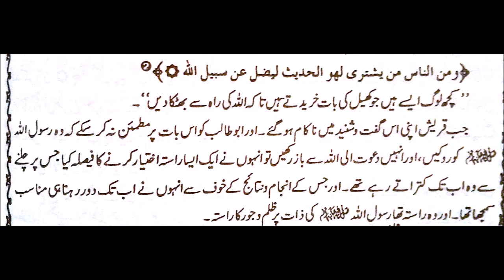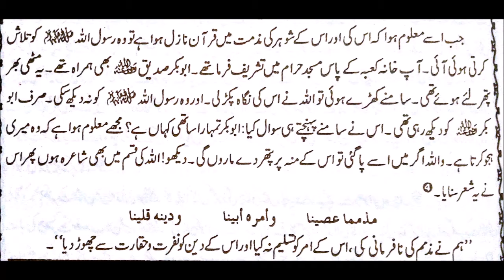Fehm e Din - Ar Raheeq ul Makhtum part 7 [Obstacles & injustices]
Ar Raheeq ul Makhtum
Pg# 119_122